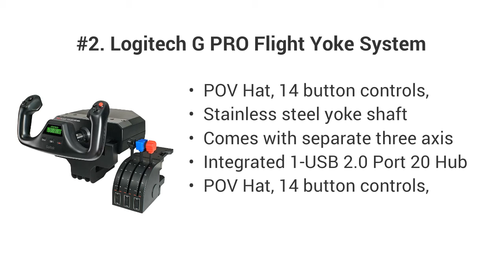Top 5 Best Extreme 3d Pro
I put links to each Extreme 3d Pro reviews at Amazon page in the description, So you can check out the other reviews at Amazon.

#5. Logitech G Extreme 3D Pro Joystick for Windows - Black/Silver

#4. Logitech Extreme 3D Pro Precision Fightstick

#3. Thrustmaster T16000M FCS (Windows)

#2. Logitech G PRO Flight Yoke System, Professional Simulation Yoke and Throttle Quadrant, 3 Modes, 75 Programmable Controls, Configurable Throttle Knobs, Steel Shaft, USB, PC - Black

#1. Thrustmaster T-Flight Hotas One (XBOX Series X/S & XOne and Windows)